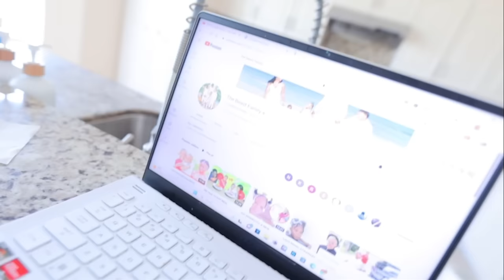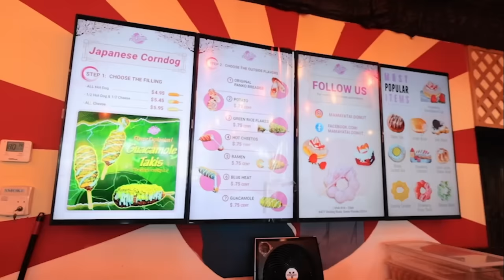Emotional Birthday Surprise! + Korean Cheese Corn Dog & Donut MUKBANG | QUEEN BEAST Weekly Vlog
My Daughter’s Emotional Birthday Surprise! Weekly Vlog & QUEEN BEAST MUKBANG included with the Japanese version of Koren Corn Dogs and Donut mukbang

SEND ME MAIL AT:
QUEEN BEAST